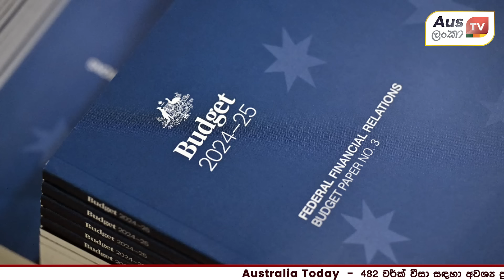482 Work Visa සඳහා අවශ්‍ය පුහුණු කාලය අයවැයෙන් අඩු වෙයි - auslankatv | 15.MAY.2024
Auslanka TV | ඔස්ට්‍රේලියානු විශ්වසනීය හා ප්‍රමුඛතම පුවත් සපයන්නා
ABOUT THIS VIDEO
Keep up with the fast-paced world around you with our comprehensive daily news coverage. From breaking headlines to in-depth analysis, stay informed about global events, politics, business, technology, and more. Don't miss out on important updates that shape our world every day. Stay ahead of the curve with our dailynews news highlights.

482 Work Visa සඳහා අවශ්‍ය පුහුණු කාලය අයවැයෙන් අඩු වෙයි  -   auslankatv | 15.MAY.2024

Ausලංකා TV Youtube නාලිකාවට මෙතනින් පිවිසෙන්න

Ausලංකා Live App එක මෙතනින් Download කරගන්න
apple - shorturl.at/MQTVZ
android - shorturl.at/pEU27